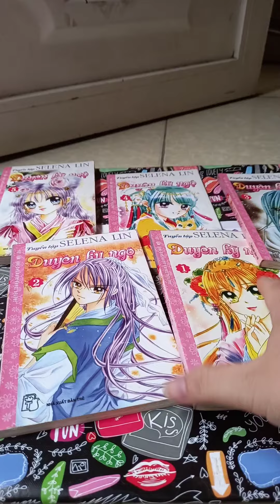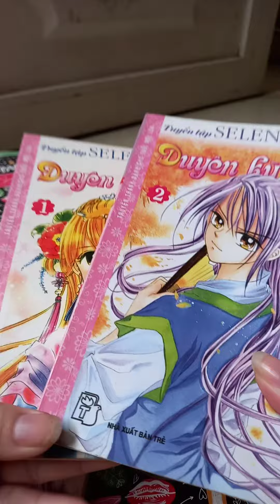Manga Duyên kỳ ngộ - Burning Moon Selena Lin - Full 5 (bán)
Sách bán - LH FBook
--- ID dùng đăng tải truyện tranh, sách các loại... (có bán, có cho thuê, và rất vui khi kênh giúp bạn tìm lại được tựa truyện tranh, sách mình thích)